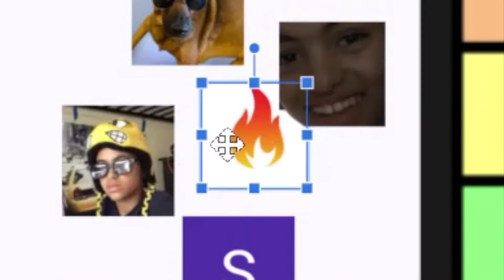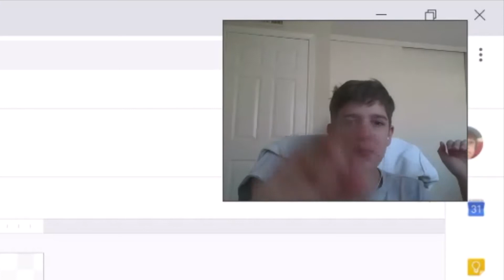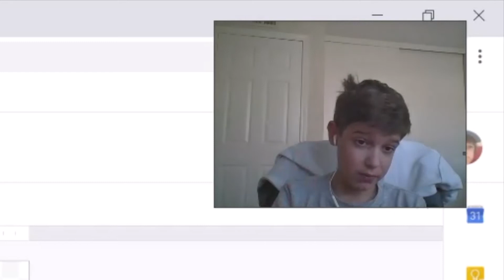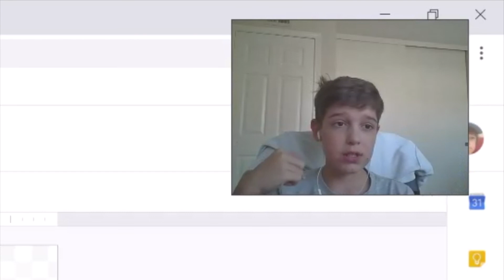Ranking my Friends Youtube Channels!